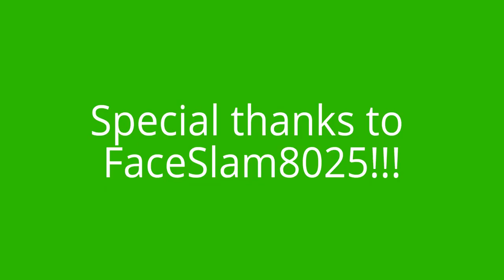HOW TO GET THE GREEN BOX!!! (EASY) Roblox | Lumber Tycoon 2